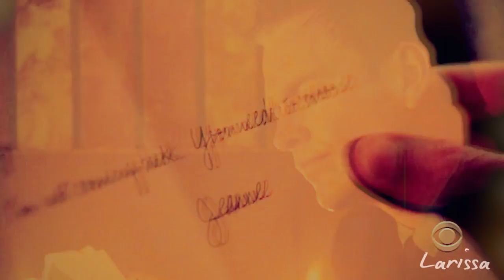NCIS team || "Hurricane" - (Gibbs, Tony, Ziva, McGee, Abby)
That's why NCIS is so awesome! I love this show, I love the Gibbs team:
Gibbs, Tony, Ziva, McGee, Abby - each of them are very special to me in a unique way!!! :)
I needed to make this video to show how great is NCIS!

HD (720p) looks better!

Do not hesitate to leave some comments and rates!
Thanks a lot for watching!!! :D